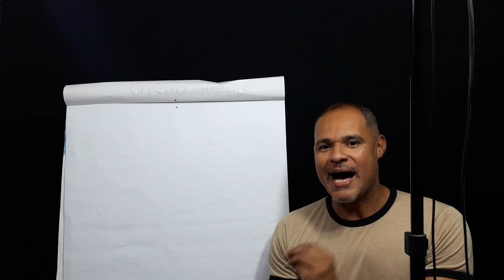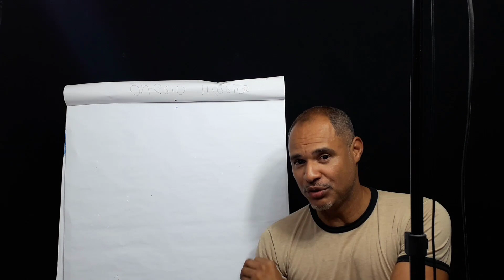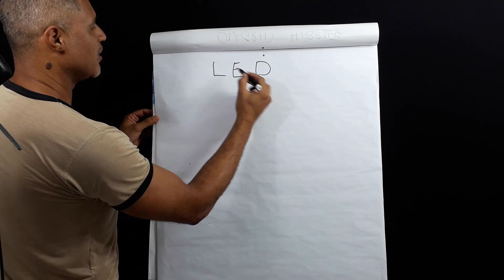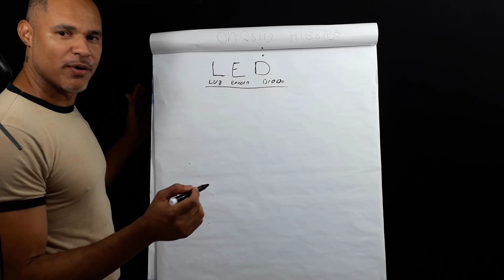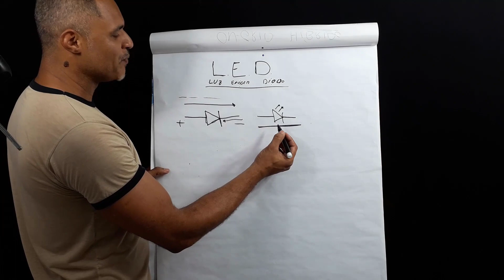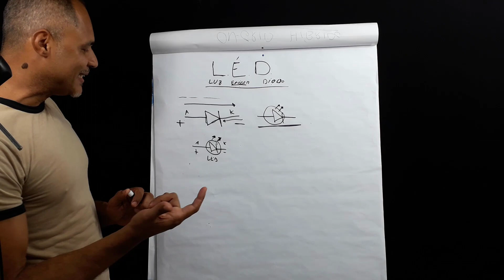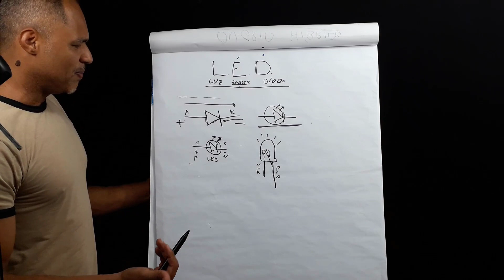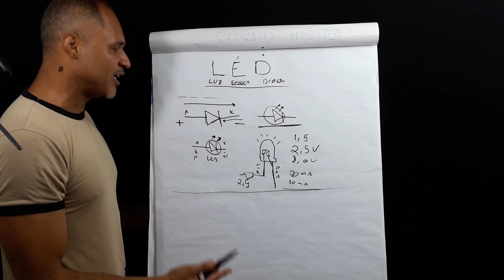O Que é Um Diodo Emissor de Luz - Principio Básico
✔  Faça o Curso de Eletrônica Básica Completo
Duvidas Sobre os Cursos 👉 Zap 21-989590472

______________Redes Sociais_____________